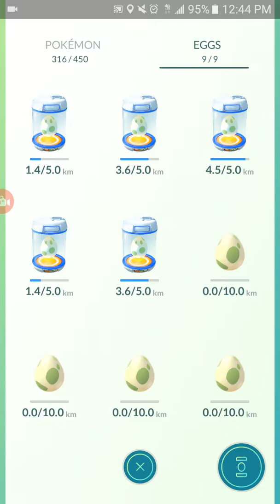Pokemon Go- Bulbasour Spawn Location! + Pokemon Hunting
When you find bulbasour spawn, remember the location and try that exact location the next day or every day..this video is starting on Passaic st between main st and river st Hackensack NJ!